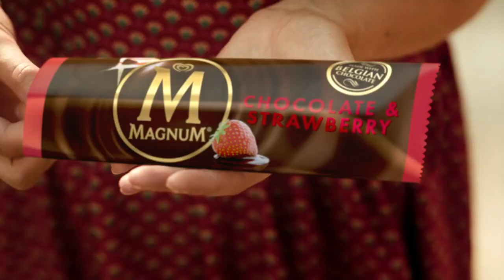Magnum Chocolate and Strawberry